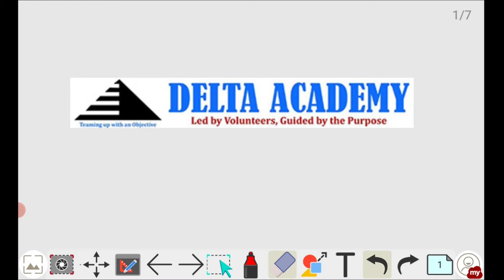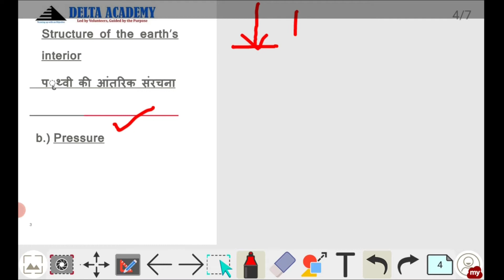पृथ्वी की आतंरिक संरचना -INTERNAL STRUCTURE Of THE EARTH | Geography | Lecture 3 | Delta Academy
this is lecture 3 of geography.
पृथ्वी की आतंरिक संरचना -INTERNAL STRUCTURE Of THE EARTH | Delta Academy